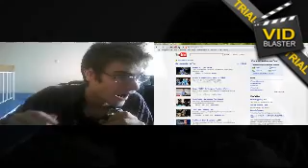This Week In Youtube Ep 1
Were going to take a look at some of the best youtube video of the week